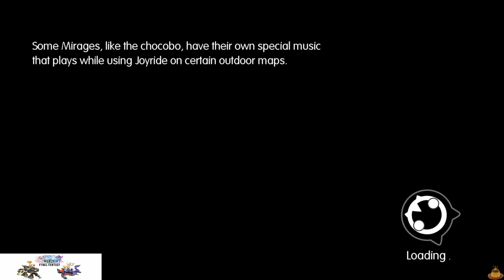World of Final Fantasy (PS4) Quest 17 - Finger-Whistle Crisis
--Lore videos without the pesky grinding & running around.
vvv vvv vvv

To truly experience this rpg,  support the developers by purchasing a new copy of the game, they deserve it!